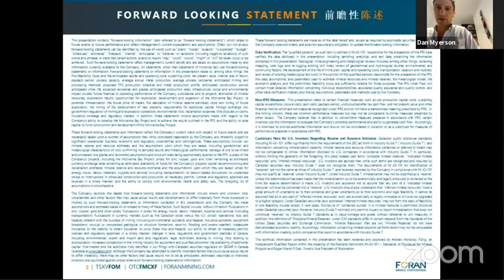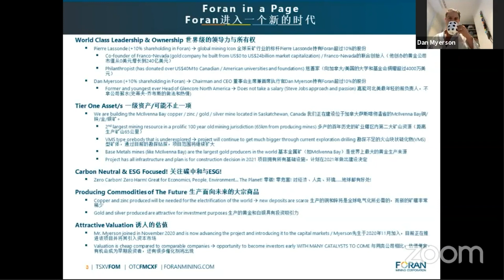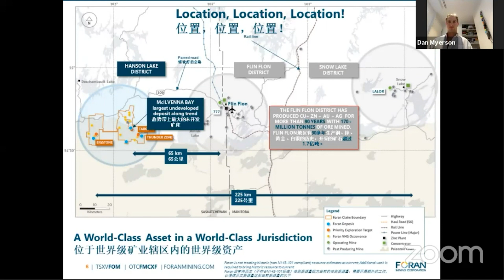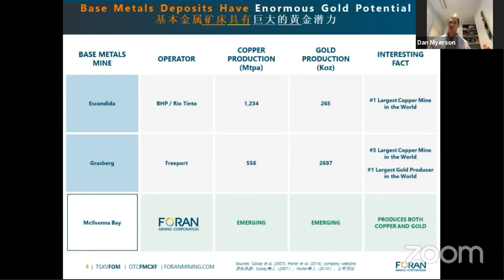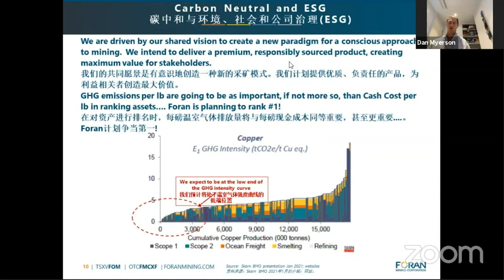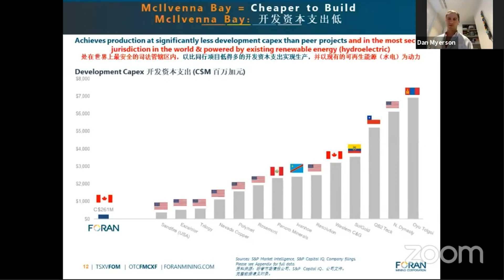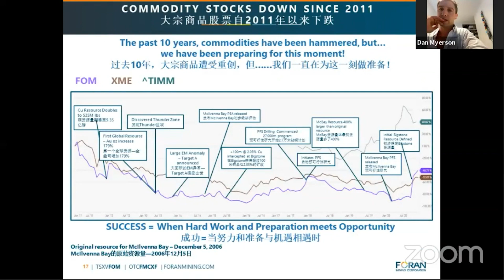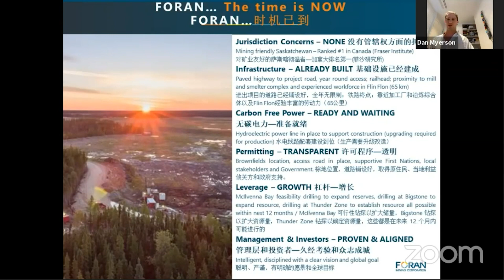Developing a Copper Zinc Mine for the Future in Saskatchewan: Foran Mining (TSXV: FOM)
Foran Mining Corporation (TSXV: FOM) is planning to build the first mine in Canada designed to be carbon neutral from day one.  We are in the feasibility stage of development for our McIlvenna Bay project in eastern Saskatchewan.  McIlvenna Bay is a copper-zinc-gold-silver rich VMS deposit that will be the center of a new mining camp in a prolific district that has already been producing for 100 years.  We have a team in place that is designing the mine that meets provincial, national, and international standards, ensuring that McIlvenna Bay is a model that will be emulated throughout the industry.

Corporate Speaker

Dan Myerson, Executive Chairman

Dan Myerson is Executive Chairman of Foran Mining Corporation, joining the company in November 2020.  Mr. Myerson brings a vision to Foran Mining of building a company for the future.  Under his leadership, Foran is utilizing the latest in mine design and development, equipment advancements, and sustainability practices to build Canada’s first mine with carbon neutrality and sustainability at its core. Mr. Myerson was previously the head of Glencore’s Canadian zinc business.  Prior to joining Glencore, he worked in the global capital markets division of Morgan Stanley with a principal focus on the Asia-Pacific region. He holds a Master of Finance (Honours) degree from the Queensland University of Technology in Brisbane, Australia.